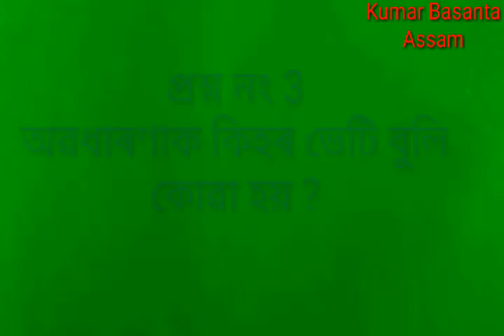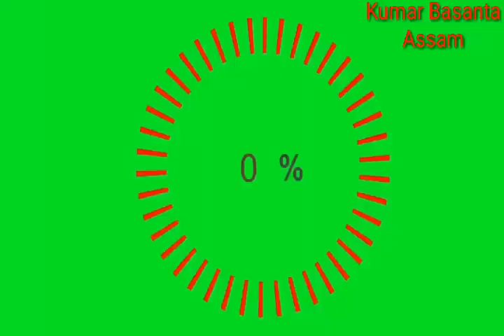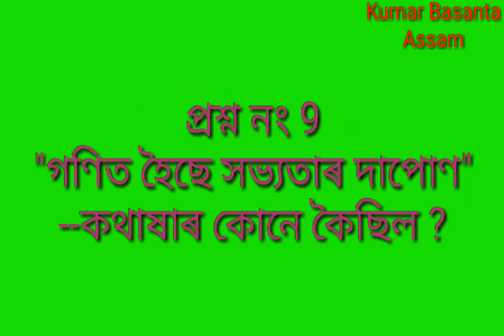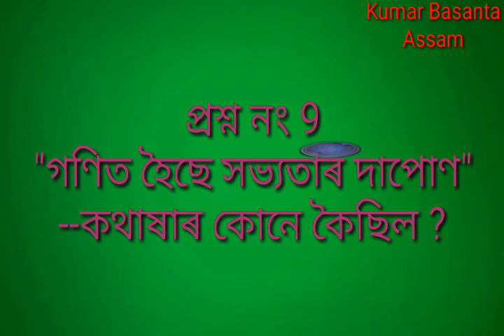DElEd NIOS#504#MCQ#Unit 1#Kumar Basanta Assam# Deled 504// Unit1, 10 Nos Short Question and Answer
DElEd ৰ ক’ৰ্চ 504 ৰ অধ্যায় 1 (Unit 1) ৰ দহটা প্ৰয়োজনীয় প্ৰশ্ন আৰু উত্তৰ এই ভিডিঅ’টোত পোৱা যাব ৷
Unit-9ৰ দহটা প্ৰশ্ন আৰু উত্তৰ পাবলৈ তলৰ লিংকত ক্লিক কৰক